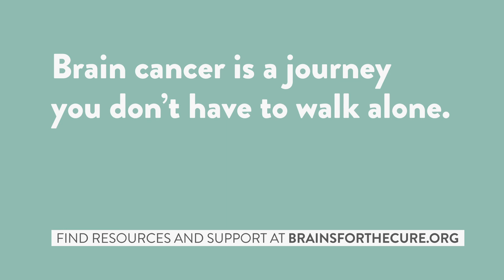Why I Head for the Cure: People Come Together For Me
Hillary McClure is a grade III/IV brain stem astrocytoma survivor.